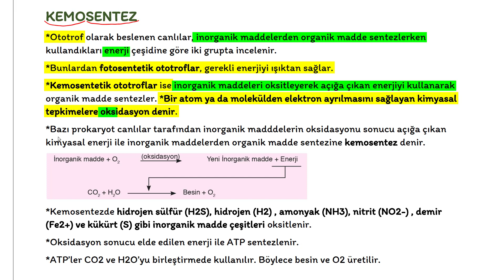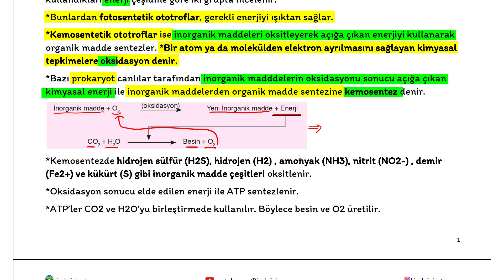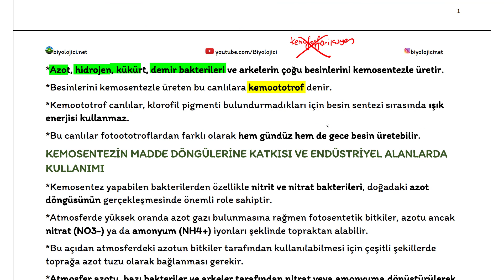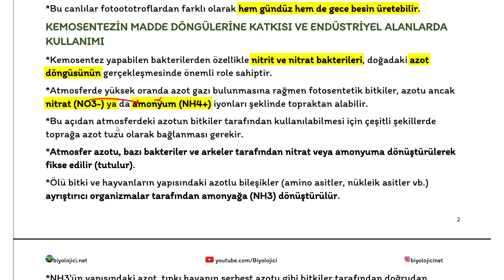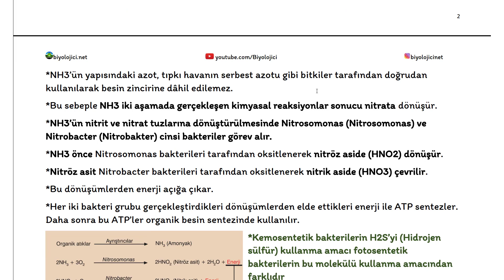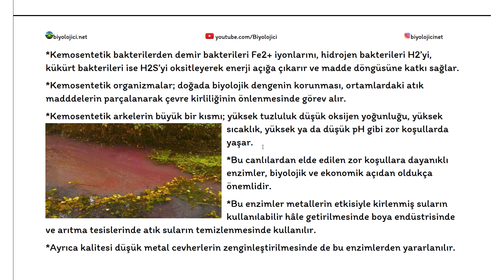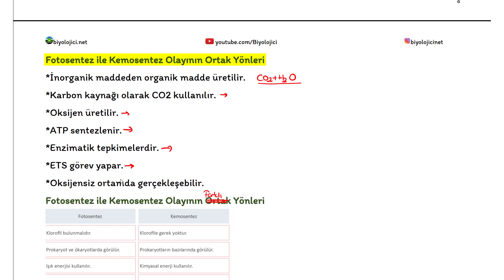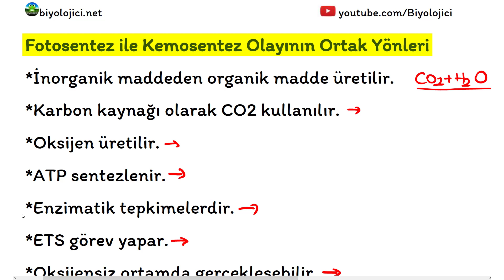Kemosentez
Konu anlatım pdf'sine bağlantısından ulaşabilirsiniz